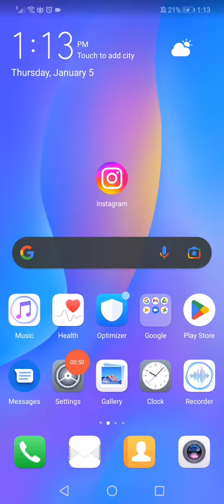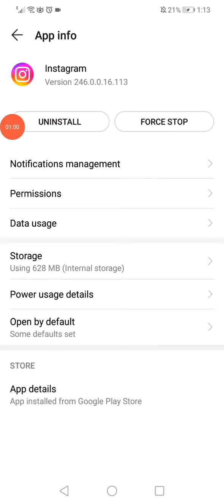How To Fix Instagram CSRF Token Missing or Incorrect Error? - on ANDROID and IOS